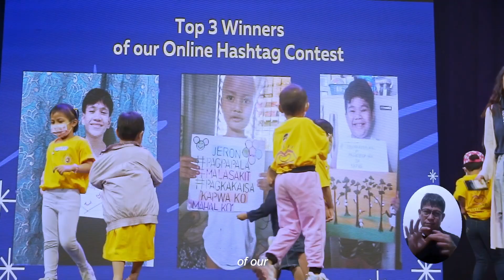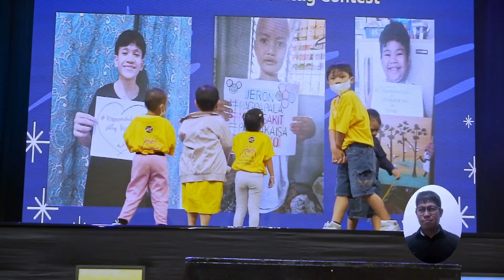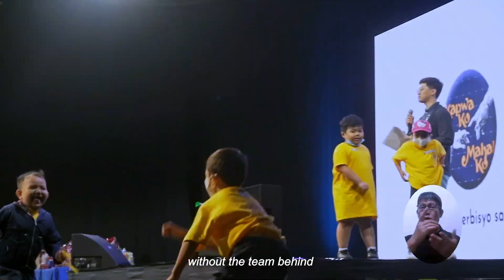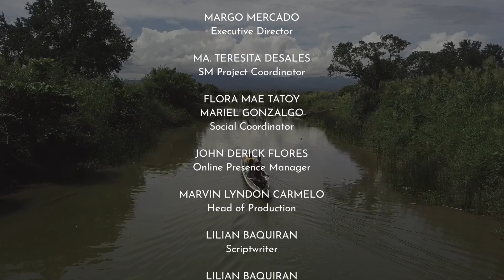Pamaskong Handog 2023 Highlights (w/ English subtitles )